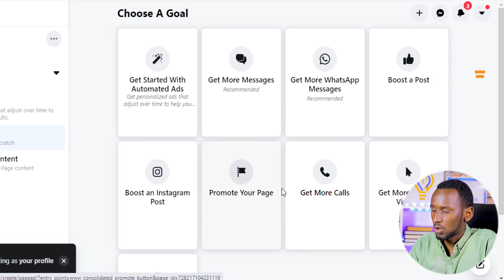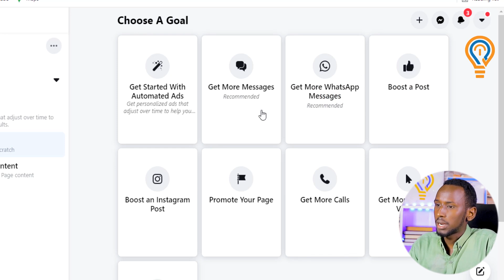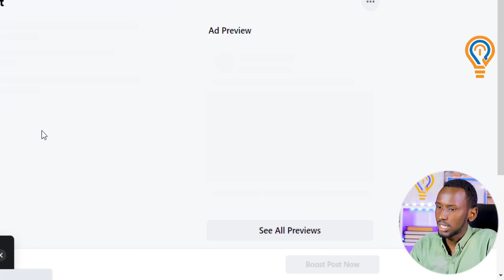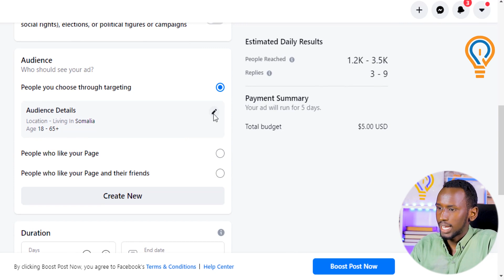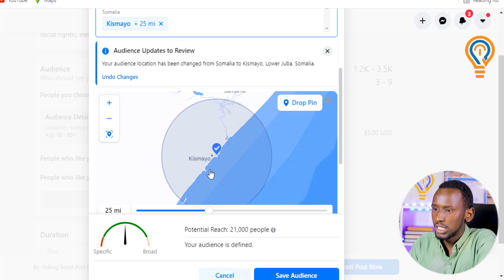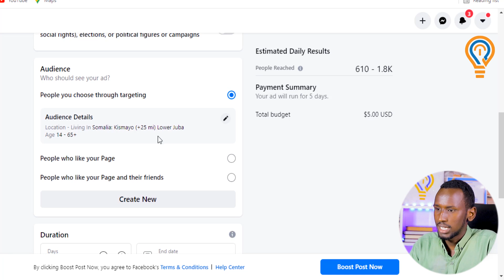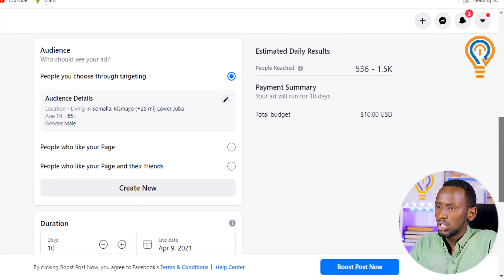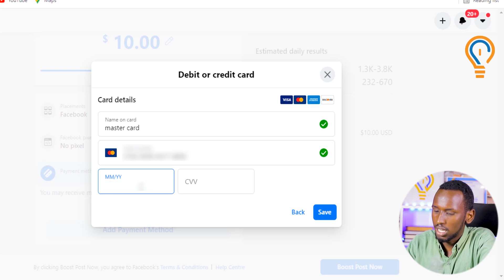Sida loo sameeyo Facebook page promote | Dad badan gaarsii waxyaabaha aad soo dhigto page-kaga Face.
Sida loo sameeyo Facebook page promote | Dad badan gaarsii waxyaabaha aad soo dhigto page|-kaga
muqaal kan waxaa ku barandoonta sida loo sameeyo sponsored Facebook page.

💢Iska diwaangali website ka oo la xariir
ka mid noqo asxaabta ku midaysan garaadso group